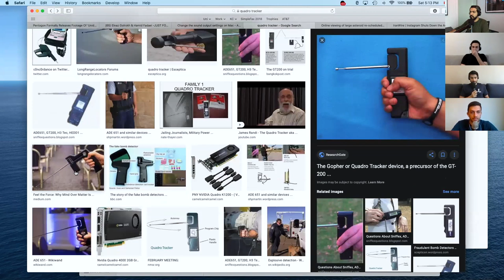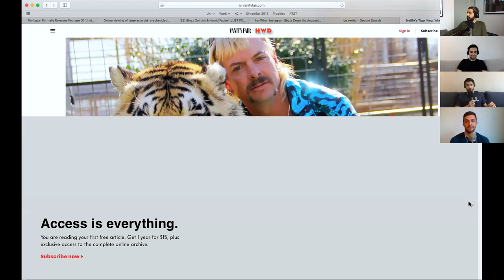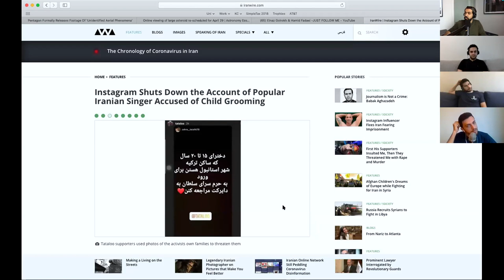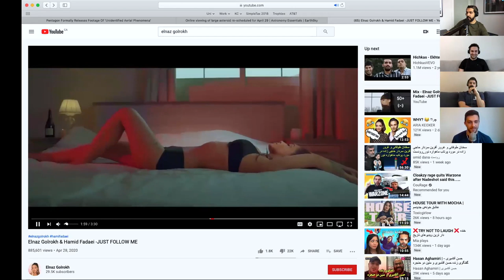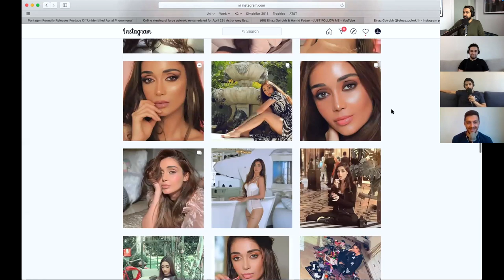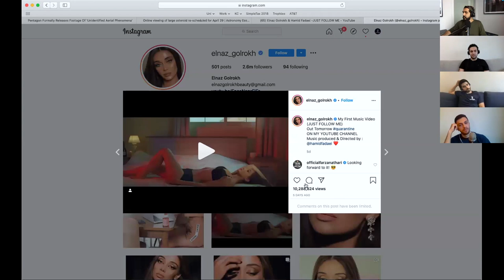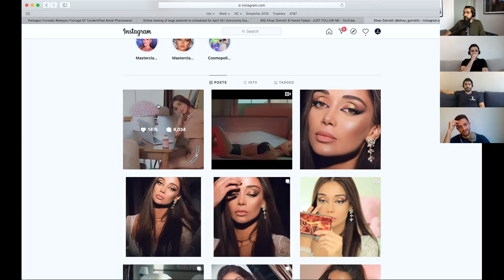Khodcast EP222 - Deceitful Behaviour - بستر فریب و چندرویی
گفته میشه دروغ یه فعالیت مشارکتیه! به طور مستقل قدرتی نداره. دروغ وقتی قدرت پیدا میکنه که یه سریا باورش کنن.
این قسمت از از دو منظر به مفهوم فریب پرداختیم. کسی که فریب میده و کسی که فریب میخوره.